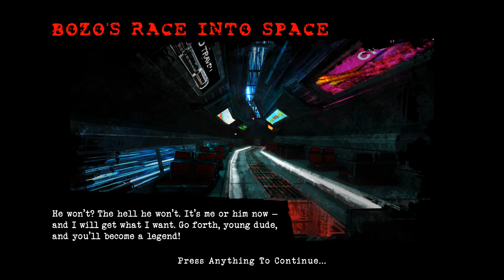POSTAL: Brain Damaged - #7 - Bedurvult a végére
A játék a Hyperstrange és a Run With Scissors tulajdona.